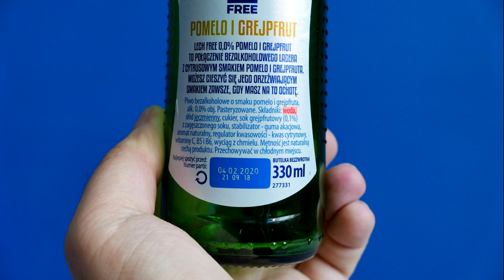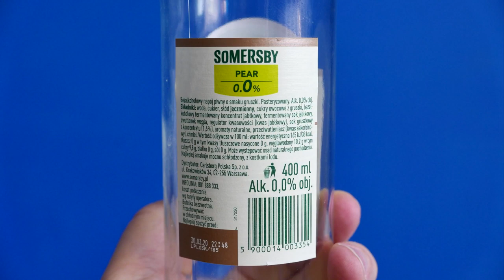Test piwa bezalkoholowego - ku przestrodze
Tym razem zbadam piwa bezalkoholowe smakowe, pod względem zawartości soków i cukrów w nich zawartych. W piwach tych pojawiają się soki z soków zagęszczonych. Testowi poddaję trzy piwa:
Lech Free : Pomelo i Grejfrut
Okocim : Wiśnia z pigwą
Somersby : Gruszka
rak internetu

Do obliczeń zawartości soków użyłem obliczania na procentach - czyli coś, czego na matematyce nie lubicie robić. W filmie znajdują się przyrządy pomiarowe stosowane w fizyce.

Tym filmem chciałem przedstawić obrazowo na ile soku i smaku z tego soku możemy liczyć kupując takie piwo.

Zachęcam do komentowania, ponieważ nie jestem specjalistą od spraw piwowarskich i w pewnych kwestiach mogę się mylić, dlatego też proszę o sprostowanie, jeśli natkniecie się na błędy merytoryczne. Będzie to dla mnie dobra lekcja :)

PS. W butelkach nie ma ani grama piwa. Zostały znalezione na śmietniku i postanowiłem sprawdzić co też za specjały są pite przez ludzi :D

Alkohol szkodzi zdrowiu, tak samo jak papierosy, narkotyki i inne używki, których NIE POPIERAM! W filmie o tym zostało wspomniane, choć nie w bezpośredni sposób.

Test wykazał, że piwa bezalkoholowe zawierają dużo cukrów powodujących otyłość i mało soku, którym chwalą się na etykietach. Dodaje ten komentarz i przypinam do filmu, by zwrócić uwagę, że to nie jest film sponsorowany ani też wychwalający piwo. Piwa bezalkoholowe w polskim prawie są produktami, które mogą być sprzedawane nieletnim 12, 13 latkom, jednak takie działanie może być szkodliwe. "Krzysztof Brzózka, prezes PARPA uważa, że jeśli młody człowiek dziś kupuje piwo bezalkoholowe, to można się spodziewać, że w przyszłości będzie kupował piwo z alkoholem. Odpowiadając na zapytania sieci handlowych o sprzedaż piwa bezalkoholowego nieletnim stwierdza, że zgodnie z prawem nie można odmówić 12 czy 13-latkowi sprzedaży piwa bezalkoholowego. I dodaje, że w przypadku niepijących alkoholików jest się czego bać, bo mąż pijący dziś codziennie piwo bezalkoholowe w końcu może sięgnąć po piwo z alkoholem."